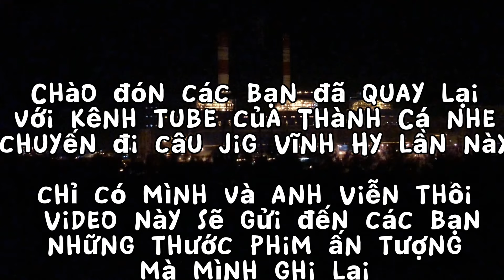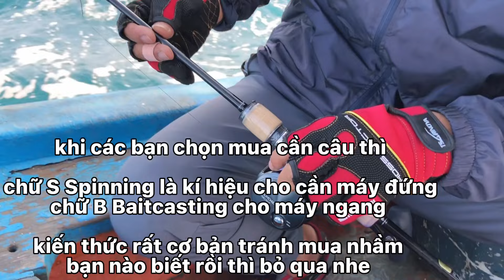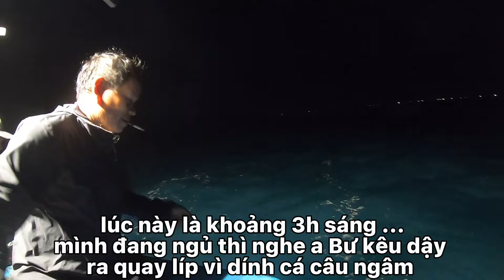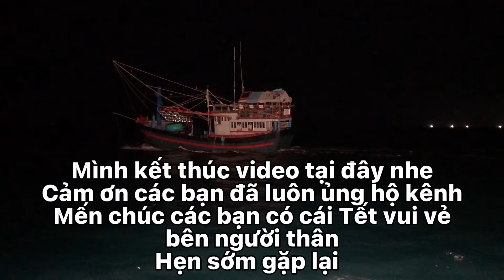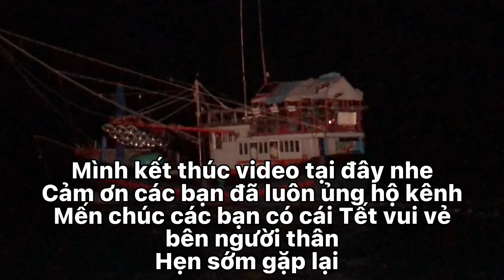Câu cá biển vịnh Vĩnh Hy 2022 | Cá còn dày, sẽ sớm quay lại